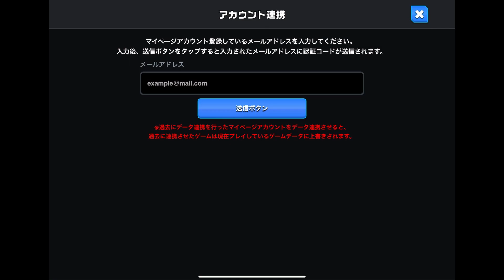【XENO】リリース間近！先行プレイで予習していくぅ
この動画ではPROJECT XENOの先行プレイ版チュートリアルを流しながら、準備しておきたいことなどを補足しています。

5月10日からの正式リリースに向けてイメトレ＆準備をしておきましょう！

▼目次
00:00 ▶︎オープニング
00:56 チュートリアル動画
16:50 ◀︎エンディング

このチャンネルおよび配信動画では、仮想通貨(暗号資産)やNFTといったテーマを取り扱っていますが、投資や購入を推奨するものではありません。投資や購入をする際は必ず自己責任のもとお願いいたします。